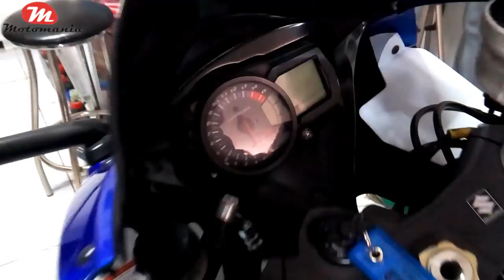SUZUKİ gsxr 1000 damper tamiri-Motomania İleri Sürüş Eğitimleri